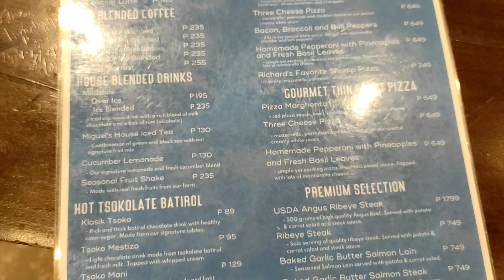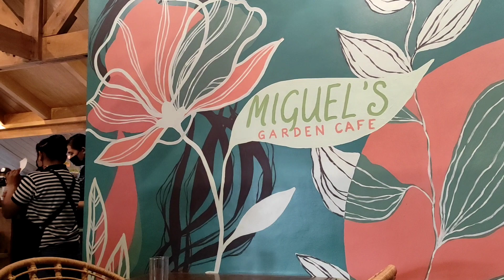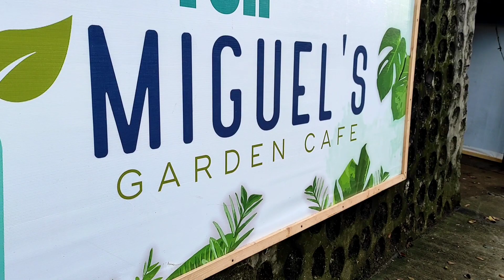Cafe Vlog: Visiting A Newly Opened Cafe Outside The City ☕| CnV Lifestyle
📍Miguel's Garden Cafe

Hi, guys! Welcome to our first cafe vlog! Join us as we discover a newly opened garden cafe located in Antipolo. Hope you guys like this! 😊